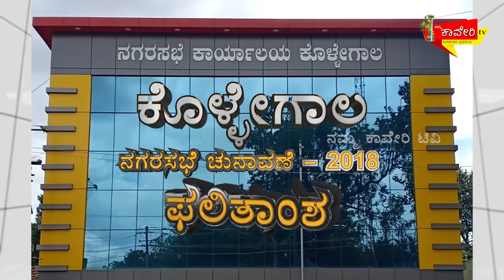ಕೊಳ್ಳೇಗಾಲ: ನಗರಸಭೆ ಗೆದ್ದವರ್ಯಾರು? ಸೋತವರ್ಯಾರು? ಕಂಪ್ಲೀಟ್ ರಿಪೋರ್ಟ್.